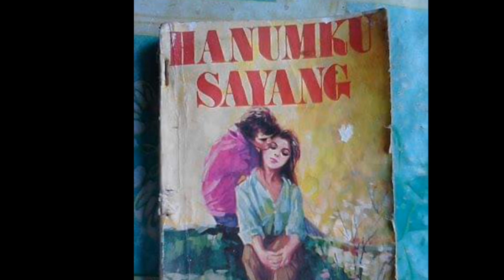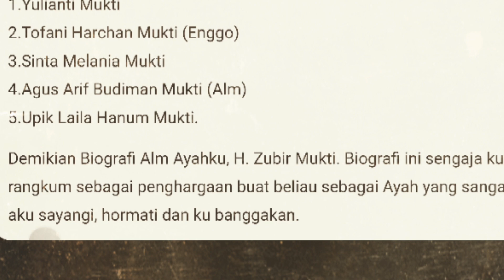Kepiawaian Sekretaris Istri Wapres Adam Malik, Penulis Produktif -Zubir Mukti Orang Jambi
Sosok Zubir Mukti asal Bungo, Provinsi Jambi adalah penulis yang menjadi sekretaris pribadi wakil presiden Adam Malik